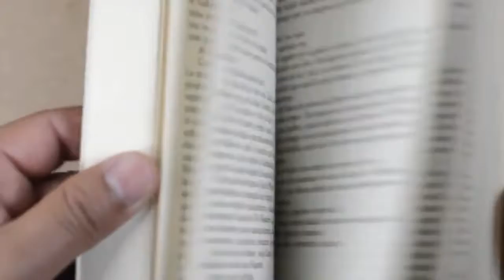अगर अभी मजा कर रहे हो तो || 10 साल बाद अपना भविष्य देखो || feature motivation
Motivational speech

इस वीडियो में आपको या बताया गया है कि गलत काम करने से आपके ऊपर क्या प्रभाव पड़ता है और आप जिंदगी में सफल नहीं हो पाते हैं इसीलिए गलत चीजों से बचें गलत मत लगाएं एडल्ट चीज मत देखें नहीं तो आपकी जिंदगी बर्बाद हो जाएगी जीवन में सफल होने के लिए आपको कई काम करने पड़ते हैं कई बुरी चीजें छोड़ने पड़ते हैं इस  वीडियो में आपको यह बताया गया है कि बुरे विचार गलत काम को कैसे छोड़े और आप इस वीडियो में मोटिवेशन दिया गया है जो आपकी जिंदगी बदल देगी यह वीडियो आपको नया रास्ते पर ले जाएगी इस वीडियो को बनाने का एक ही पीस है कि ज्यादा से ज्यादा लोग जिंदगी में सफल हो जाए और नए विचार के साथ आगे बढ़े

es video me apko yha batya gya hai ke bure chgyo se kase bache aur new feature ka Surat Kare life me success kase Ho aur hasthmatun ka lat kase chodye aur Zindgi me agye kase badye es video me apko motivation diya gya hai aur life changing motivational video banya gya hai es video me apko features problems se bachne ke liye banya gya hai

 Motivational video
My YouTube Family happy
Motivation video
My channel name = Dil ke baat motivate
Ye channel aab sab hamere YouTube Family ke liye hai me chatha hu mere family ka jo sapna hai bagwan pura Kare
Aur unhe happy rakhe
Es channel ka banane ka matlb hai aap sab kabi demotivated na Ho aur hamesa happy Ho
Kabi apne sapne ko nha bule
Thanks all family
Video search type
Motivational_video Dil_ke_baat_motivtate
Social media follow me my family
Istragram =

My YouTube video tittle
1 = padane ka shi samye
2= padye kase Kare
3 = grib hai padye kase Kare
4  = pasie kase kamye padye ke sath

Thanks all my family
Thanks all family support ke liye dil se 🙏
Thanks for Video wacting
Yese he video dekne ke liye Dil ke baat motivate channel